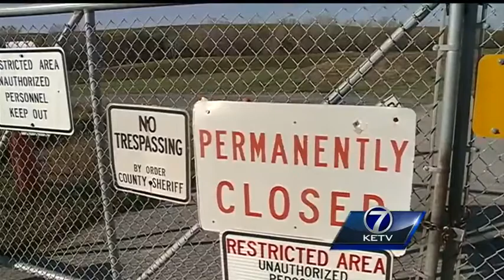Plan for old landfill could be popular with urban farmers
A pilot composting program could begin on two acres of an old Douglas County landfill.